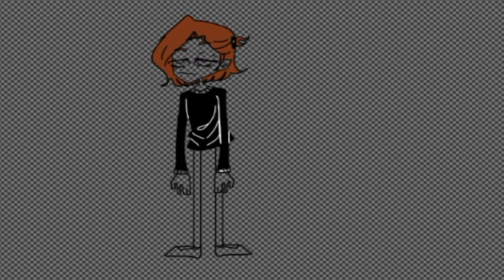🌸 art 🌸~🎀رسم لشخصية ماكس البنت الجديدة 🎀~max the new girl